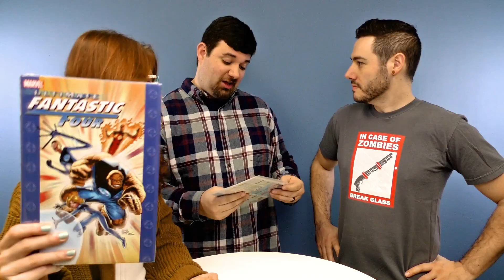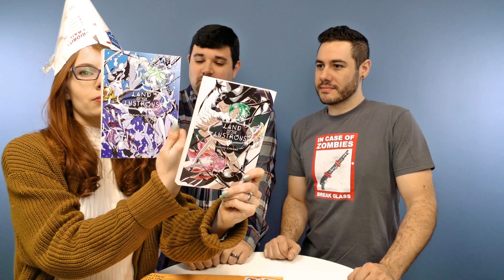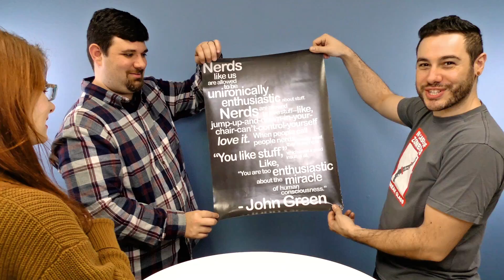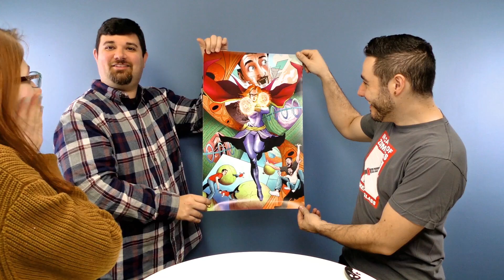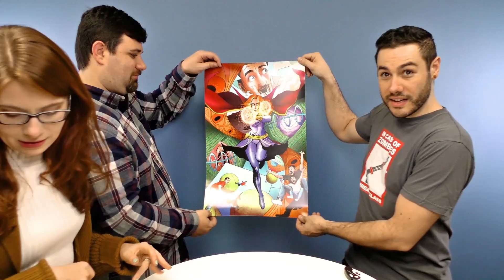Amazing Custom Art and Hardcover Comics! - Letters Page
PLEASE NOTE: do NOT send anything you might want returned.

Send Snail Mail to:
ComicPOP!
Denville, NJ
07834

ComicPOP is a comic book channel where comic book fans old and new can find podcasts, reviews, recommendations, discussions and recaps on all aspects of comic book culture! Many of your favorite superheroes and characters from Marvel Comics, DC Comics, Image Comics, Valiant Comics, and beyond can be found here! Check us out and become a member of the POPulation!